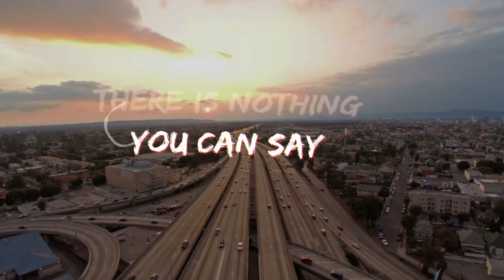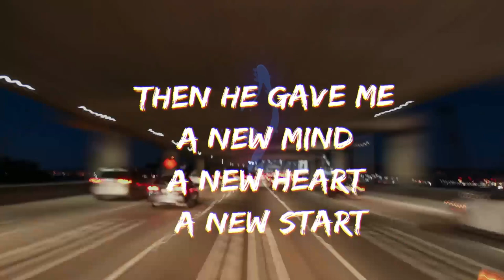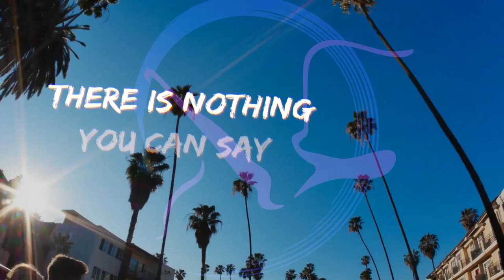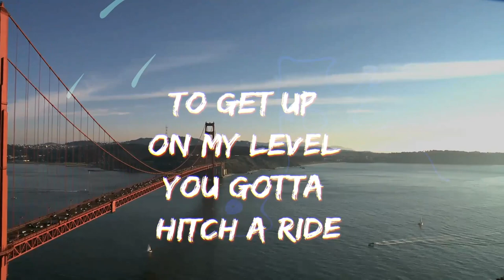Christian Rap | Corey Clark - "Ride" Feat. Gospel Gangstaz | Christian Hip Hop Official Lyric Video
New Official Lyric Video. Look for the new single “Ride” Featuring The Grammy Nominated Legendary Gospel Gangstaz Chille Baby and the lately deceased homie Solo Diosse a.k.a. Solo DaCoach R.I.P. Produced by two-time Grammy Nominee Fresh IE off the forthcoming sizzling hot new album “Matter Of Time” by Gospel Rap Veteran Corey Clark. Coming Fall 2020. This is something you definitely want to ride to this summer.